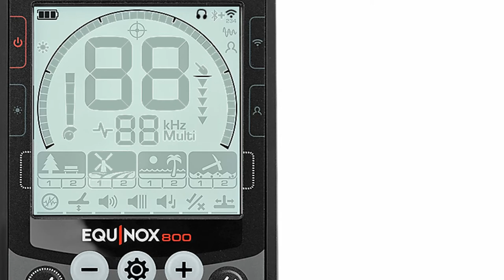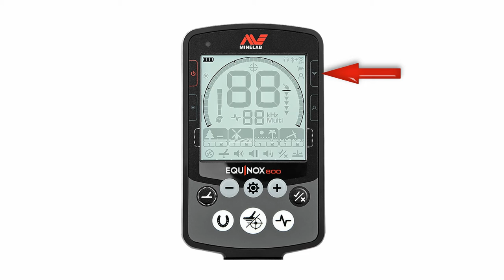How to Pair Wireless Audio To Your Minelab Equinox Tutorial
How to pair your headphones or wireless module to the Minelab Equinox Metal Detector. In this video I show you how to pair up your wireless headphones or the WM08 wireless module.

RDH Metal Detecting
Relic Dirtyhands